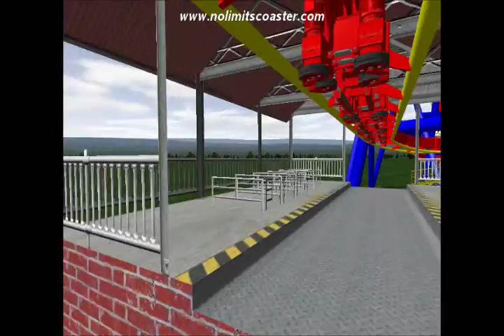Superman 64 (No Limits coaster)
This is a compact inverted B&M spaghetti bowl I made, and my attempt at the compact B&M invert tight fit challenge template on Coaster Crazy (I know the deadline is very much long past. Just did it for fun as a side project). This challenge is very hard. There were a few rules I broke:
-I had to make it at least 3200 feet long. This was only 2804.41 feet long. Any longer would either fail the tunnel test or not be able to make it to the end from stopping at the MCBR.
-I had to make it able to run three trains. This only can run two.
-Some of the supports extend outside the boundary (not shown) a little bit.
I also don't think the forces are very realistic, pulling nearly 5 G's in some places.
AFAIK, this passes the tunnel test, but there is the off chance that I may have failed a spot check.
This ride is named after that one infamously terrible Nintendo 64 game. The convoluted track represents players' frustrated attempts to keep control of Superman. This pretty much reminds me of that one oriental themed ride I downloaded that I really like called Tsar.